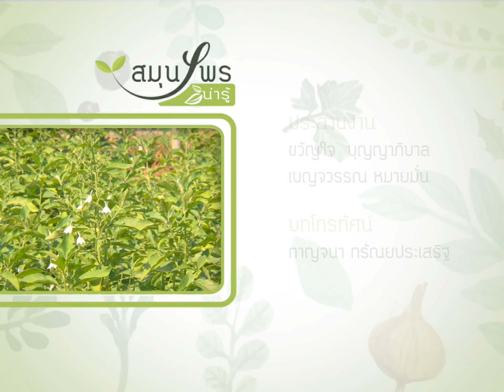◣ETV◢ สมุนไพรน่ารู้ ชุด 2 ตอนที่ 30 เพรชสังฆาต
พบกันซีรีส์แห่งความสุขและสุขภาพ ในรายการสมุนไพรน่ารู้ กับ แพรว ปาลิดา  หงส์กระจ่าง สมุนไพรมีมากมายหลายชนิด สำหรับในรายการนี้จะหยิบยกนำเสนอทีละอย่าง สมุนไพรเป็นสิ่งที่หลายคนรู้จักกันอยู่แล้ว เพียงแต่ว่าอาจจะยังไม่ทราบถึงสรรพคุณอันแจ๋วๆ